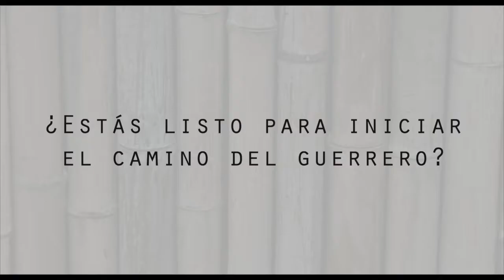¿Y si recorres el camino del guerrero? Bujinkan Hikaru Dojo